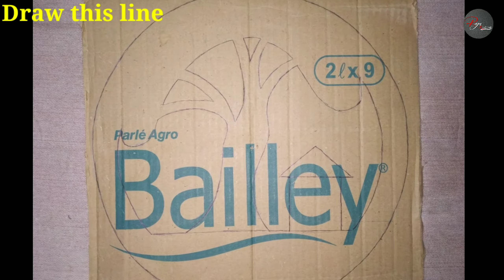Paper flower with Birds wall hanging || Diya home 🏠decorate || Diy paper crafts easy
💞Riya Crafting💞

I hope u will like and enjoy my video.

                 Art by - Riya Crafting